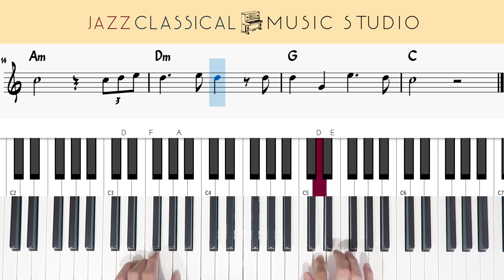The Joker And The Queen - Ed Sheeran | Piano Tutorial (EASY) | WITH Music Sheet | JCMS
Welcome everyone 😎

Purchase the music sheet PDF on this site!

“The Joker And The Queen - Ed Sheeran” Piano Tutorial 钢琴简单版

Hey guys! We upload easy piano tutorials every Wednesday & Saturday.

大家好！我们每周三和周六上载2个简易版钢琴教学。